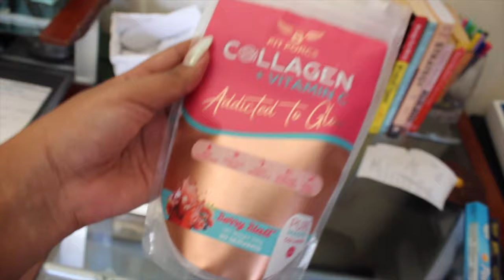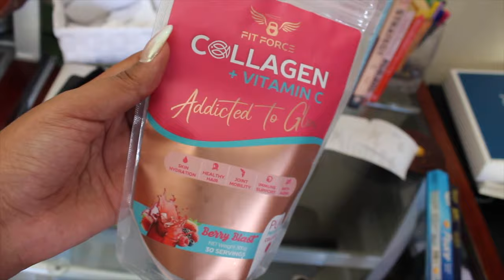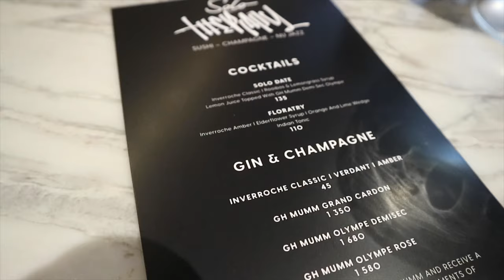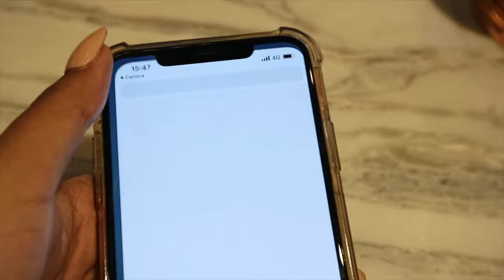GOING ON A DATE, LONGCHAMP PHOTOSHOOT & MORE | VLOGMAS| MINKY MOTHABELA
GOING ON A DATE, PHOTOSHOOT & MORE | VLOGMAS| MINKY MOTHABELA

Hi guys! hope you all enjoy the video 💖